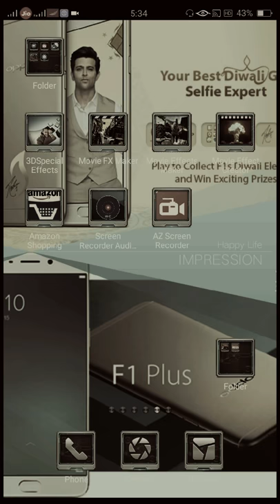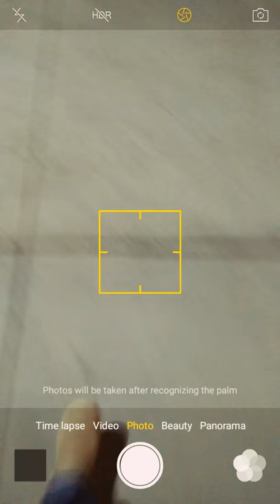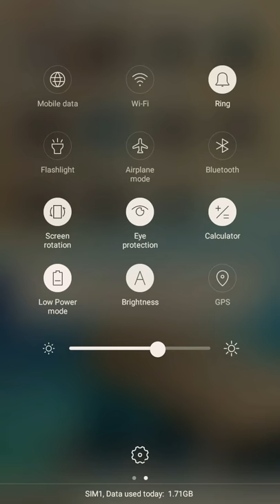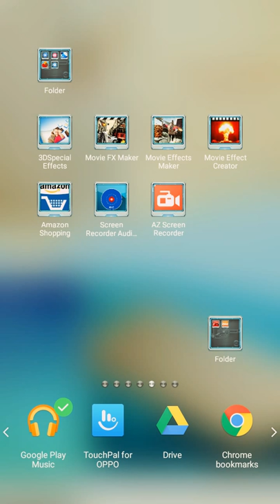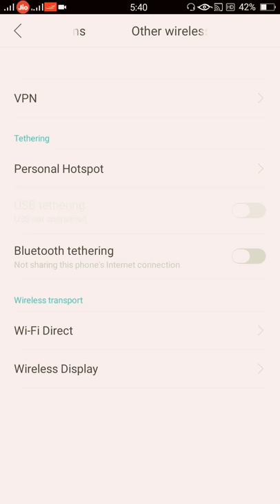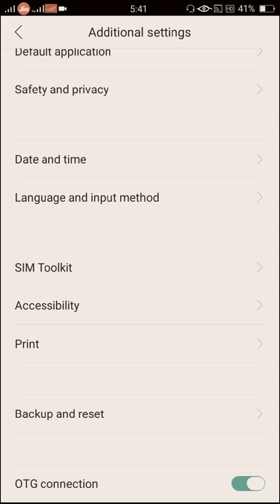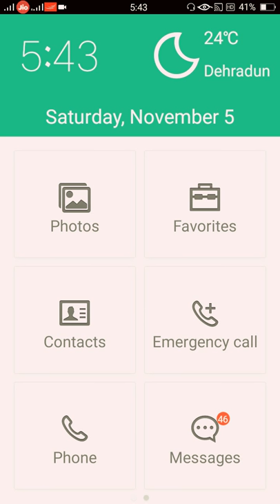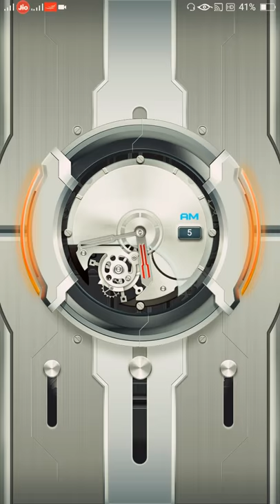How to use mobile # OPPO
Here we talk about features of oppo mobile. how to use mobiles different features,